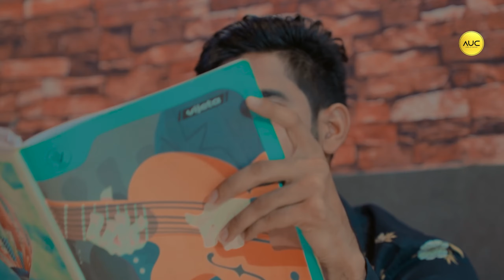Dil Mera Tod Ke Full Song || Mavi Dadri Wala || Vipin Foji || Vikash Gujjar || Khushi Kasana | DJ FS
dil mera tod diya usne